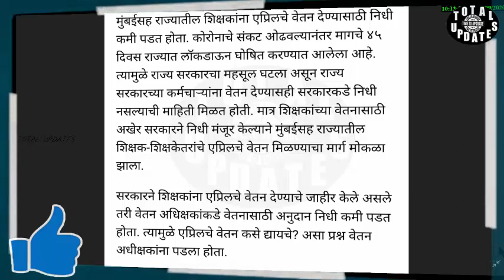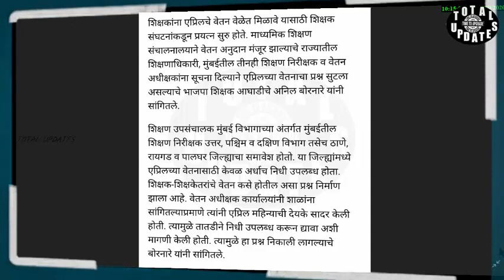सरकारी कर्मचाऱ्यांसाठी खुशखबर. एप्रिलच्या वेतनाचा मार्ग मोकळा.